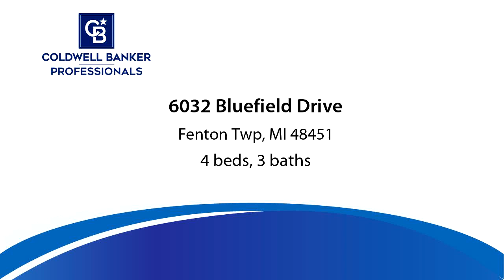Tour video of listing at 6032 Bluefield Drive, Fenton Twp, MI 48451 - Residential for sale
Welcome home to Byram Ridge. This 2400 sq ft colonial instantly offers a warm home feeling. Immediately through the door you enter a large great room, open to the dining nook and kitchen. Kitchen features include castled cabinets, center island, granite counters, tile backsplash and SS; refrigerator, dishwasher, range and microwave. Easily accessed from kitchen are a walk in pantry and separate mudroom, with a built in cubby/bench. Powder room completes the main floor living space.  The second level boasts the primary suite with private full bath and large WIC, 3 more spacious bedrooms, full bath and laundry room to complete the level. Partially finished basement including entertainment and rec area. Outside you will find a large patio which was reinforced to hold a hot tub, fully fenced in yard with 2 gates, irrigation system and generator hookup. Sale is subject to seller finding suitable housing within 60 days Excluded: TV and mounts, curtains and rods, fireplace

Bedrooms: 4
Bathrooms: 2 full and 1 half
Square Feet: 2052
Price: $375,000

For more information about this property, please contact Alicka R Harden at or . You can also text 7690308 to 67299.